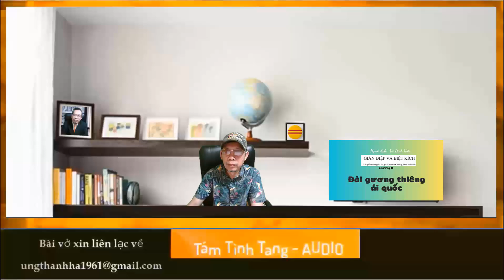Tài liệu chiến tranh Việt Nam - Đài gươm thiêng ái quốc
Tài liệu chiến tranh Việt Nam
Gián điệp và Biệt kích
Vũ Đình Hiếu chuyển ngữ
Đài gươm thiêng ái quốc